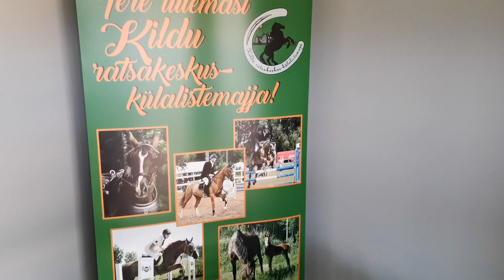Esimene treening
Kildu ratsakeskus 21. juuli 2019